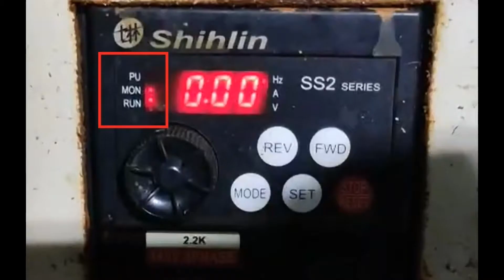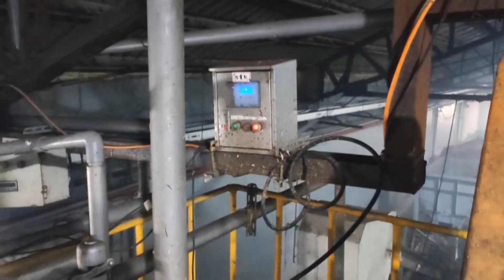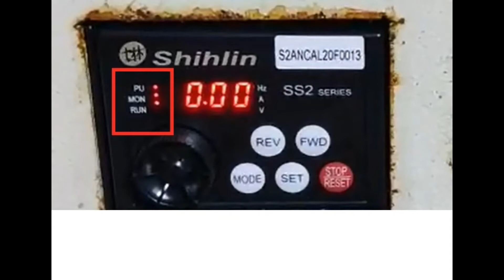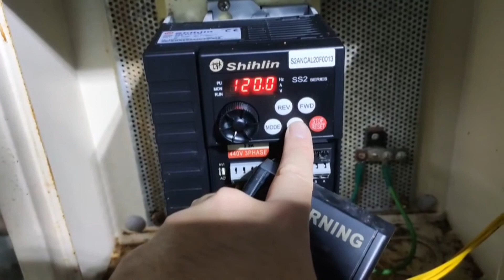SS2 damage caused by humid environment